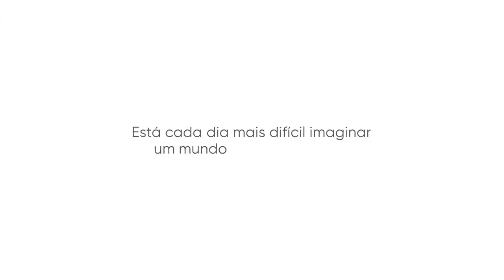SejaMaisCriança - Bradesco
É difícil acreditar em um mundo sem intolerância? Para as crianças, não. Isso é o que mostra o  filme institucional do Bradesco, criado pela Publicis Brasil e lançado na internet em comemoração ao Dia das Crianças.